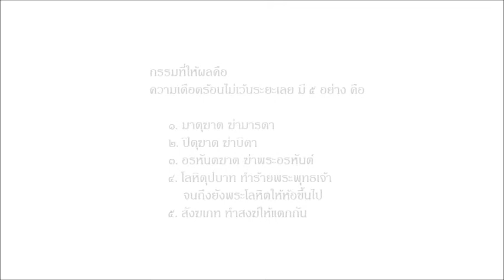(2 นาที) อนันตริยกรรม กับพระอรหันต์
ธรรมเทศนาโดย
พระอาจารย์กฤช นิมฺมโล

คุณของพระอรหันต์ พระอริยเจ้า
คุณของพ่อแม่
คุณของพระพุทธเจ้า
การทำร้ายหรือการฆ่าท่าน เป็นและอนันตริยกรรม

อนันตริยกรรม กรรมหนัก, กรรมที่เป็นบาปหนักที่สุด ตัดทางสวรรค์ ตัดทางนิพพาน,
       กรรมที่ให้ผลคือ ความเดือดร้อนไม่เว้นระยะเลย มี ๕ อย่าง คือ
           ๑. มาตุฆาต ฆ่ามารดา
           ๒. ปิตุฆาต ฆ่าบิดา
           ๓. อรหันตฆาต ฆ่าพระอรหันต์
           ๔. โลหิตุปบาท ทำร้ายพระพุทธเจ้าจนถึงยังพระโลหิตให้ห้อขึ้นไป
           ๕. สังฆเภท ทำสงฆ์ให้แตกกัน

ดูพระธรรมเทศนาฉบับเต็ม ได้ที่นี่ค่ะ

ดาวโหลดเสียงอ่านหนังสือต่างๆ
ซึ่งให้เสียงอ่านโดย พระอาจารย์กฤช นิมมโล